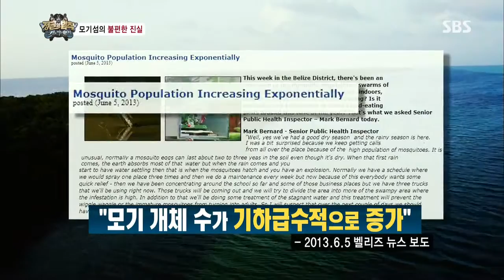정글의법칙(김병만,이성열,오종혁) 130802 #11(5)